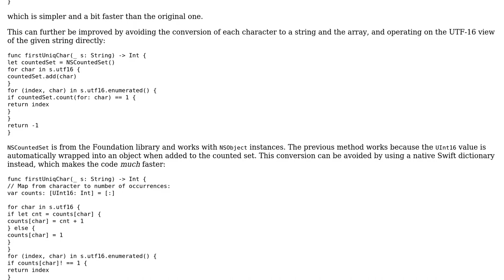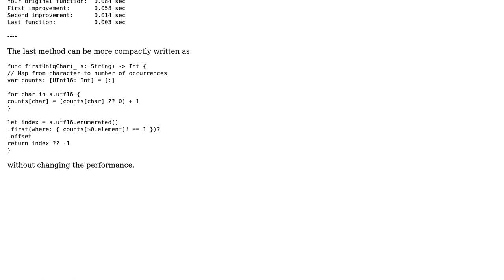Code Review: Extract index of first unique element in large array in Swift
With thanks & praise to God, and with thanks to the many people who have made this project possible! | Content (except music & images) licensed under CC BY-SA | Music | Images & others | With thanks to user Martin R user Adrian and the Stack Exchange Network Trademarks are property of their respective owners. You are responsible for your own actions.